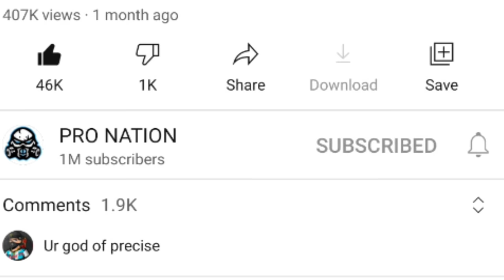GARENA FREEFIRE ALL SEASON GOLD & HEROIC t SHIRT'S & SHIRT'S 🔥 - PRO NATION ❤️